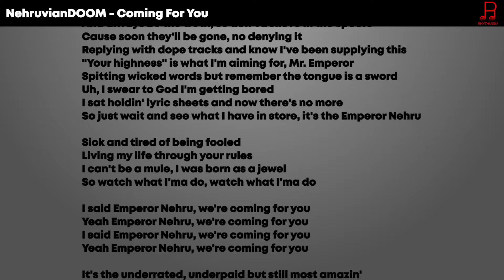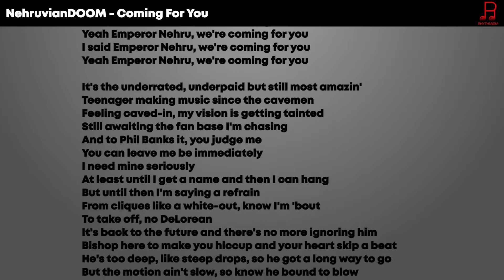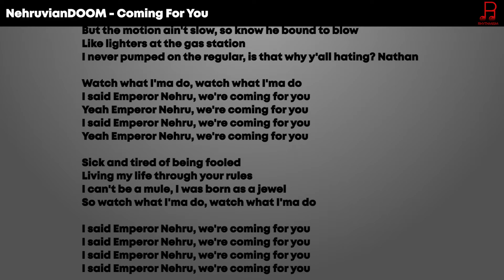NehruvianDOOM - Coming For You Lyrics